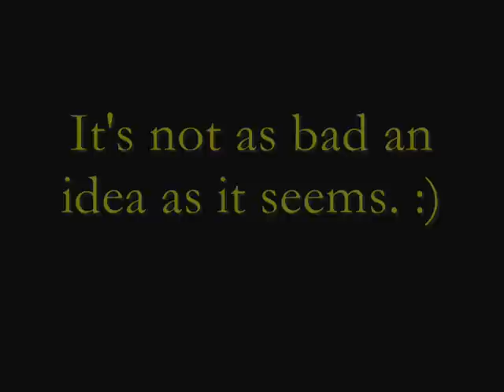A Pacific City Sights Documentary (Crackdown for Xbox 360)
A documentary showing only the most beautiful sights in Pacific City! Just wait, I actually did a good job.